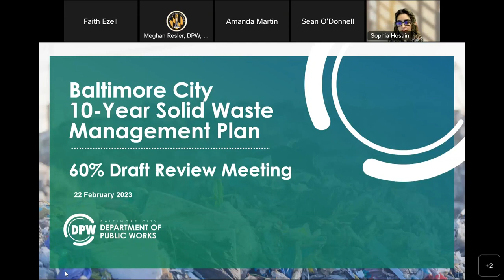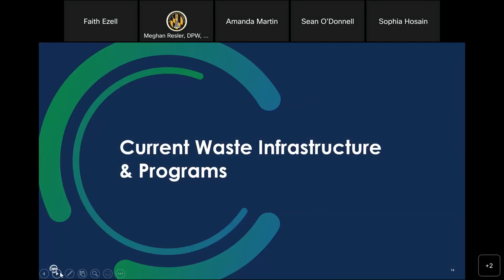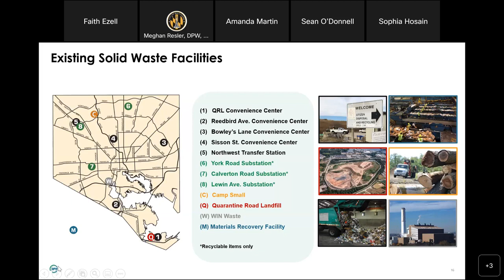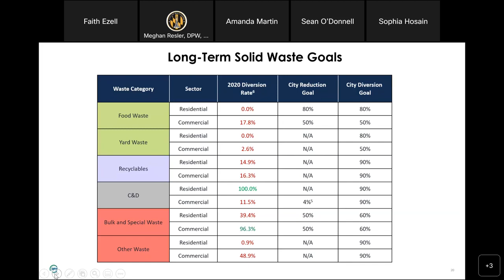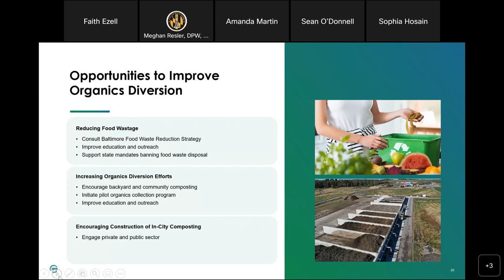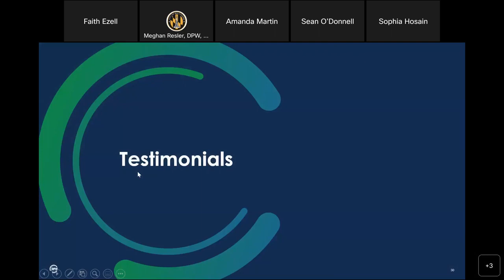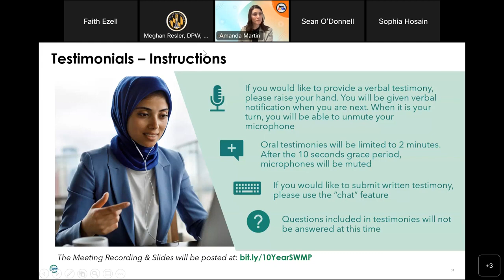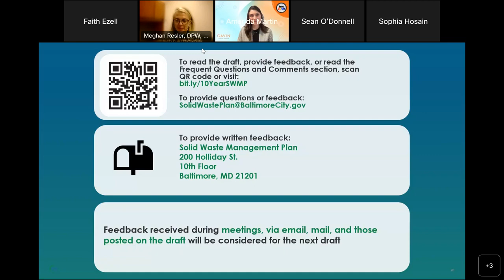Baltimore City Solid Waste Management Plan: Public Meeting - February 22,2023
Baltimore City Department of Public Works is updating the City’s 10-Year Solid Waste Management Plan and is seeking input from residents and other stakeholders.

(Virtual)
Wednesday, 2/22/2023
Time: 6pm - 7:30pm
Description: 60% Draft Public Review Meeting